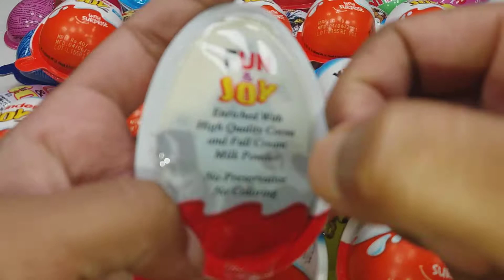Yummy kinder Surprise Eggs Toys Opening- A Lot Of kinder Joy Chocolate Asmr